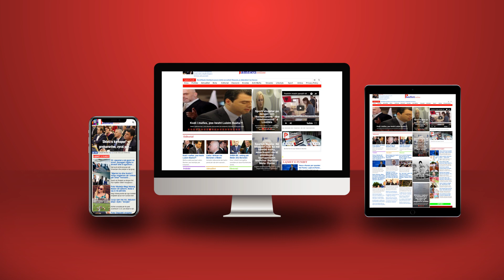Berisha vrau Hajdarin dhe Hoxhën; pas shpalljes ‘non-grata’ nga SHBA ka shpërndarë pasurinë